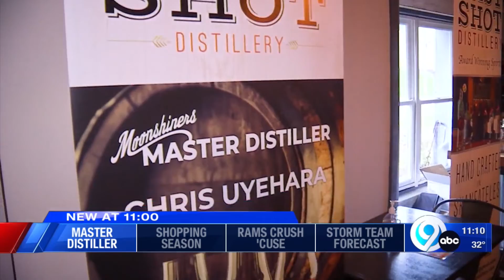Last Shot Distillery